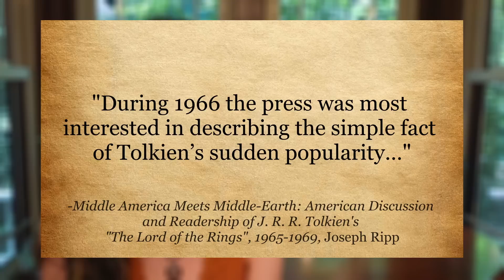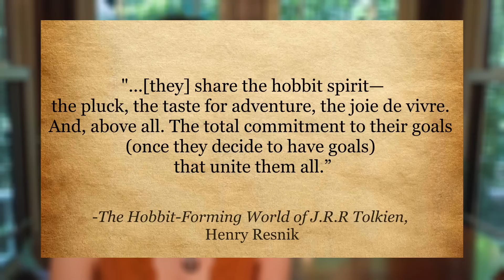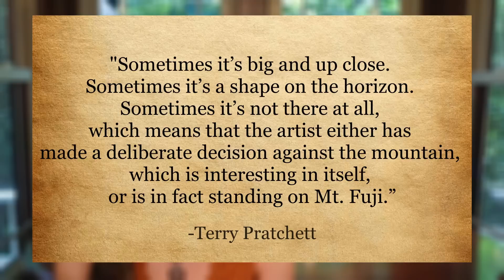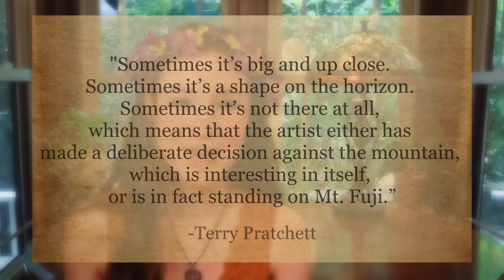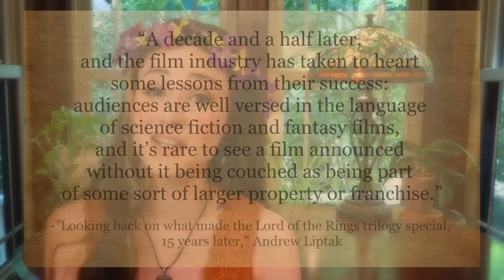How Hippies Saved the Lord of the Rings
Once upon a time, the Lord of the Rings was a little known book written by a stodgy British professor. We have hippies, Beatle fans, and slimy publishers to thank for the cultural phenomenon it is today.

*Correction*: I misrepresented the anecdote about TheOneRing.net founder sneaking onto the LotR set. She already lived in NZ, and only wrote a joking article about sneaking onto set. She was issued a restraining order by overly zealous studio execs, something later corrected by Peter Jackson and his team, when they welcomed her to set. Sorry about the confusion!

Sources:
Liptak, Andrew. “Looking Back on What Made the Lord of the Rings Trilogy Special, 15 Years Later.” The Verge, 23 Dec. 2016,
Resnik, Henry. “The Hobbit-Forming World of J.R.R. Tolkien.” Saturday Evening Post, 2 July 1966.
Ripp, Joseph. “Middle America Meets Middle-Earth: American Discussion and Readership of J. R. R. Tolkien’s Lord of the Rings, 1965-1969.” Book History, vol. 8, no. 1, 2005, pp. 245–286.